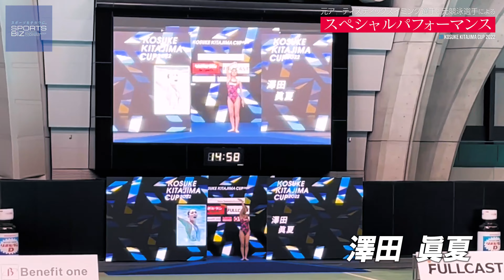元アーティスティックスイミング選手と元競泳選手がコラボ！「KOSUKE KITAJIMA CUP 2022」でスペシャルパフォーマンスを披露(本番編)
2022年1月23日に開催された「KOSUKE KITAJIMA CUP 2022」で、元アーティスティックスイミング選手と元競泳選手がコラボレーションしたスペシャルパフォーマンスが行われました。出演者は、小谷実可子さん、寺川綾さん、藤丸真世さん、田中雅美さん、中村礼子さん、箱山愛香さんなど、オリンピックのメダリストが6名と豪華な顔ぶれとなりました。今回は、本番編。どのような演技を披露したのでしょうか。小谷実可子さんの解説も入っています。